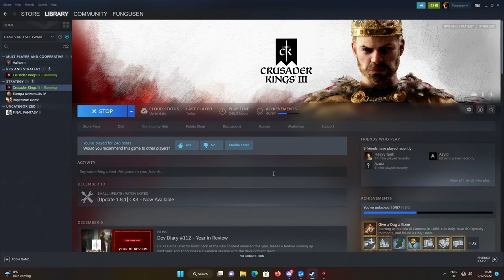Crusader Kings III - Brave and Bold 1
A chilled and (hopefully) relatively quick CK3 campaign to ease us into the new year. There might be some gaps in when videos are released since I'm going to be away during the holiday period. I shall do my best though at trying to keep things going! As always there is an achievement to be had and this time we are going for "Brave and Bold" which means that we need to "As the Piasts in 867, rule a Feudal Poland and own a Famed+ regalia, crown, weapon, and armor".

Should not be very difficult from what I can tell but then again, I am terrible at making such judgements...

Not quite decided about religion yet since the achievement doesn't state anything. Got try out some slovianskan to see what that is about. In any case, as always, hope you enjoy! And if not, have a great new year at least! ;)